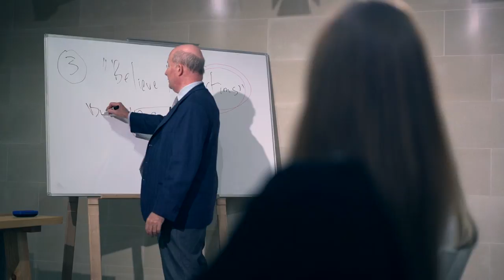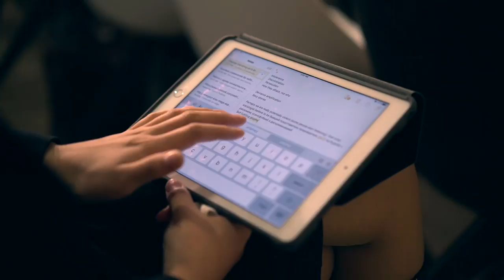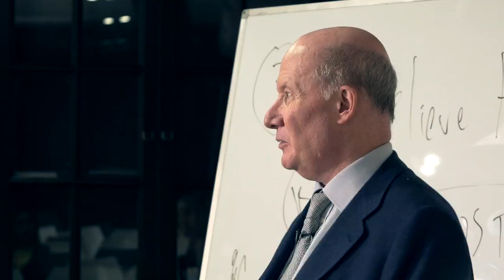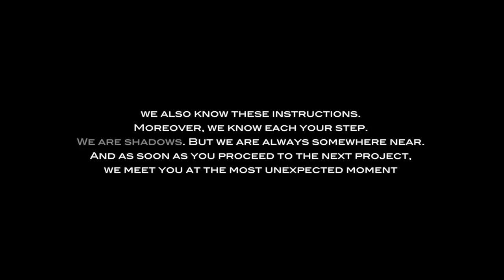Anti-cultist terrorism. Part 2: What are the victims of a cults?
Anti-cultist terrorism - it's a real industry of a lie.
Day 5 of scientific meeting in Odessa with professor Massimo Introvigne was devoted to such question as technology of creation of fake victims of a cults.

Now you know everything you need to create any number of fake victims. You can take the instructions and start implementing ...
But there is one thing.. We also know these instructions. Moreover, we know each your step. We are shadows. But we are always somewhere near. And as soon as you proceed to the next project,
we meet you at the most unexpected moment. Veddiamo presto!